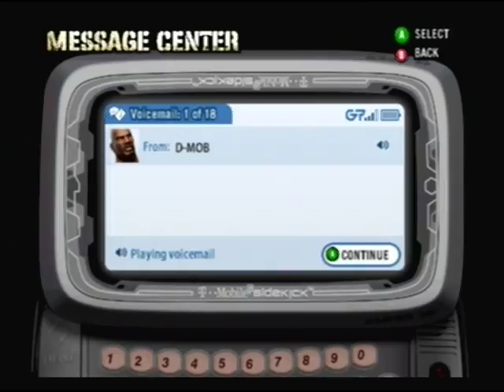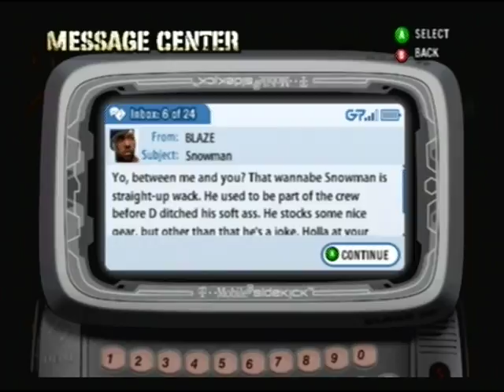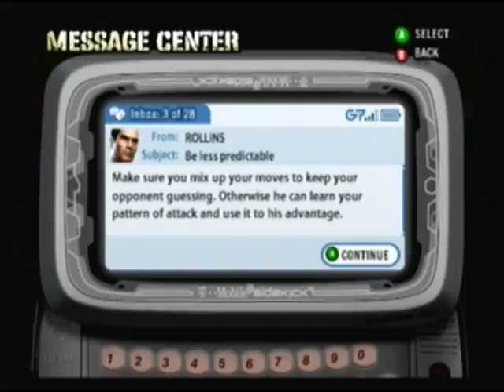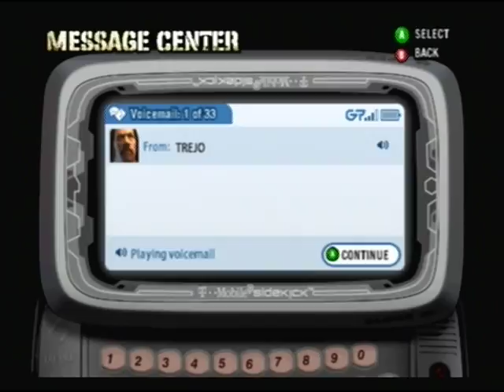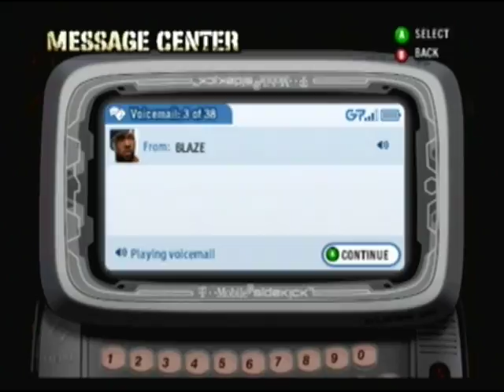Def Jam Fight for NY - Charlie Murphy's Story Part 2 (HARD)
Posted for "Noah Abraham".  Until this story is complete requests will be made in my first channel.